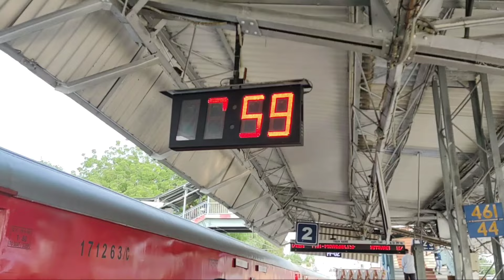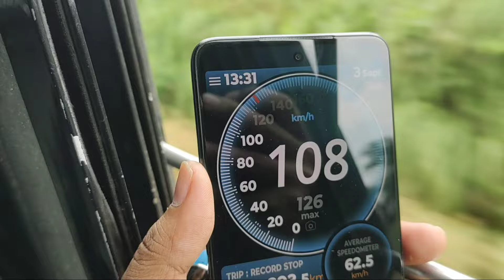Journey from Bikaner to Jaipur in Lalgarh - Prayagraj SF Express | 12404 | Indian Railways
In this video, we are traveling from Bikaner to Jaipur in 12404/Lalgarh - Prayagraj SF Express. All the important details about this train is covered in this vlog with some breathtaking views of the route.

Hope you will enjoy this journey 🙏